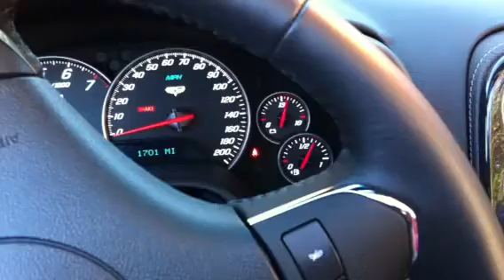Driving a 2013 427 corvette convertible !!!!